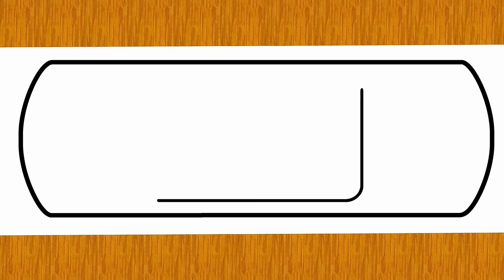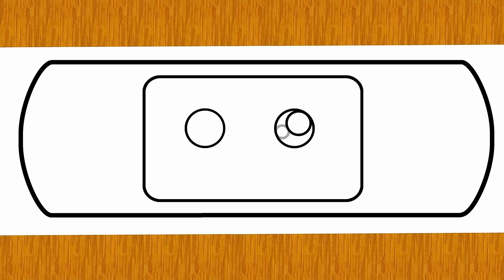COME DISEGNARE UN CEROTTO CARINO | Disegni facili ed educativi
🩹 Curate il vostro prurito artistico con il tutorial di oggi: "Come disegnare un cerotto carino!". 🎨✏️ Unitevi a me per esplorare il mondo del pronto soccorso e catturare il fascino di un'amata striscia adesiva nel modo più adorabile possibile. In questa guida passo passo, vi mostrerò come disegnare una simpatica e stravagante illustrazione di un cerotto che sicuramente farà sentire meglio le vostre opere d'arte in pochissimo tempo. Che siate disegnatori esperti o che abbiate appena iniziato a esplorare il vostro lato creativo, questo tutorial è pensato per rendere il disegno di un cerotto divertente e accessibile. Esploreremo le curve morbide, le consistenze confortanti e i dettagli giocosi che rendono i cerotti così amati, infondendo la nostra opera d'arte di tenerezza a ogni passo. Quindi, prendete il vostro materiale da disegno, mettete in play e creiamo un capolavoro tanto rilassante quanto adorabile! 🩹✨ Non dimenticate di condividere le vostre simpatiche creazioni con i bandeid nei commenti qui sotto: diffondiamo un po' di guarigione artistica con le nostre matite! 🎨🌟